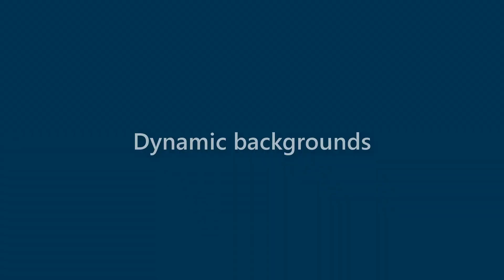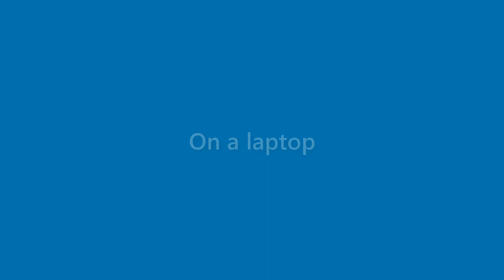Sam Richmond - appearance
Name Look - Sam Richmond - appearance. In this video we present "Sam Richmond" name look and feel in various scenarios.
This video will cover:
How does "Sam Richmond" look as a personal letterhead?
How does "Sam Richmond" look on a business card?
How does "Sam Richmond" look on a computer/laptop screen?
How does "Sam Richmond" look with different background colors?
How does "Sam Richmond" look with various fonts?